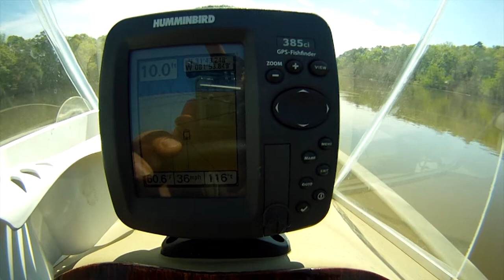STEALTH2O Waterproof Quadcopter on the Altamaha River